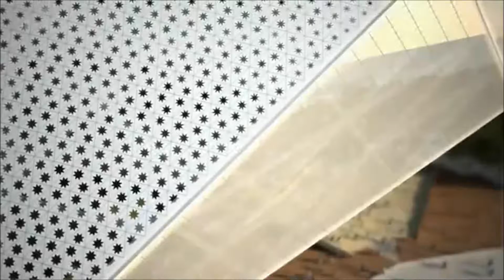Le Grand Stade de Casablanca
Tour of the 2020 Olympic Stadium Proposal